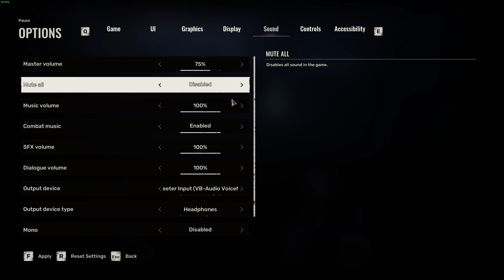S.T.A.L.K.E.R. 2: Heart of Chornobyl Part 1